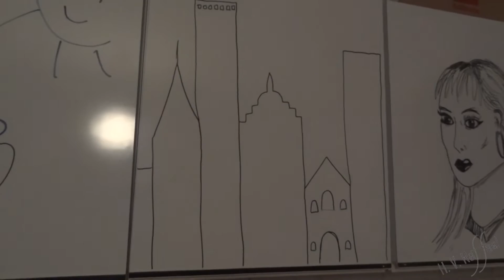d'stars going on holidays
Just some holiday cheer and packing depression before I head to BiH for the first time in my life in October 2015.